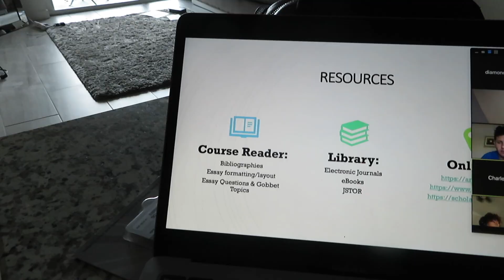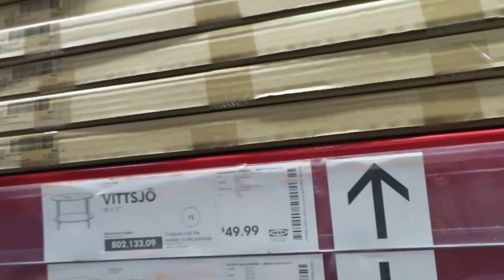First day of school: FIU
Today was my first day of school at FIU. For those who are new, I am a transfer student. But anyway I had a packed schedule and so much to do.